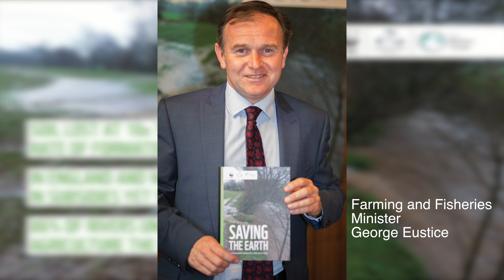Sue Hayman MP Interview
Shadow Environment Secretary Sue Hayman MP supporting the Saving the Earth report on agricultural pollution from WWF, Angling Trust and the Rivers Trust.